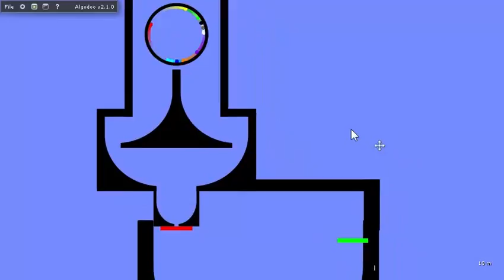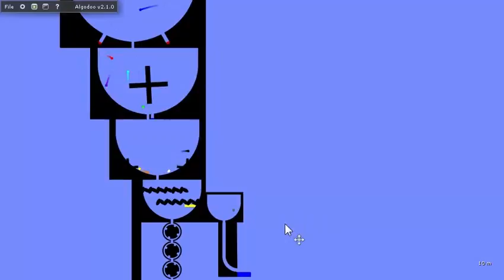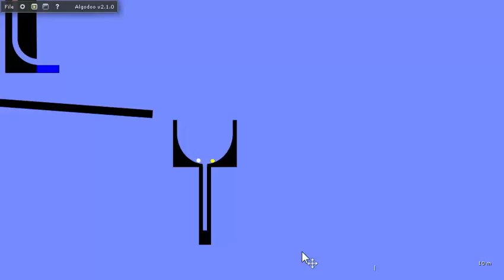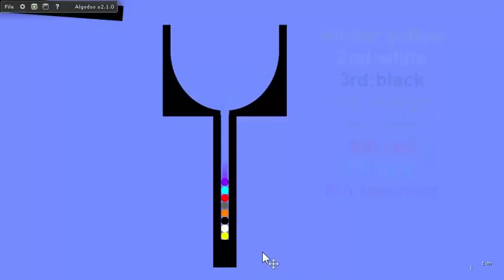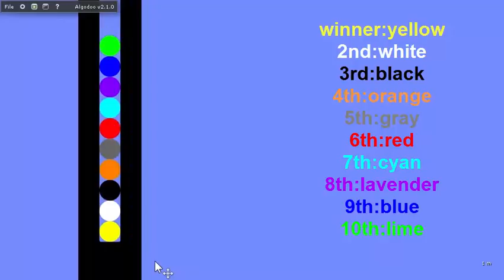Mable Race 3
Sorry of bad quality